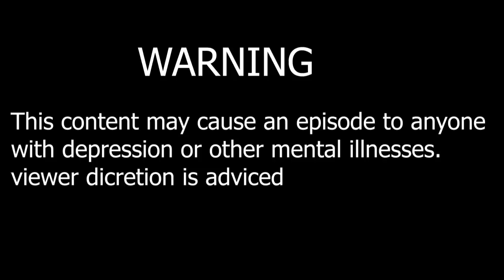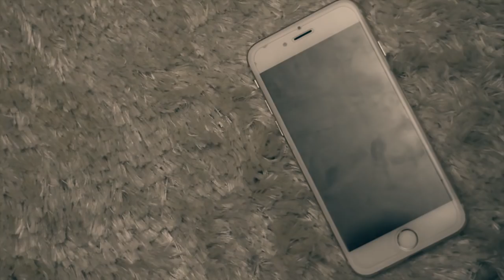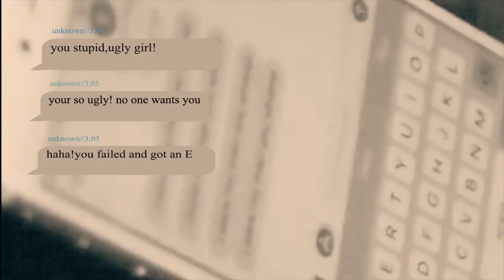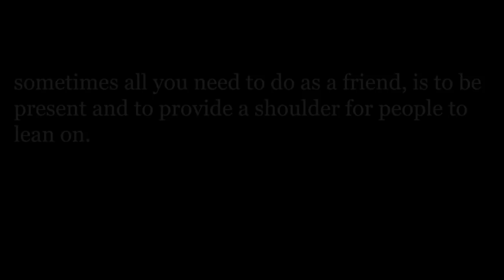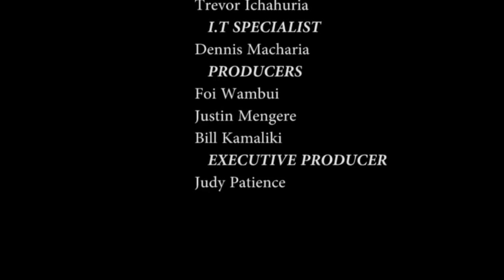DAY 45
YOUR STORY ISN’T OVER ; YOU CAN DO THIS.

Over 300 million people suffer from depression worldwide, never by choice, always by circumstance. It’s up to us to be the friends they need in their lives, to provide a shoulder for them to lean on, to be quick to listen and slow to speak, to be caring and kind to whoever we meet, not because we know them, but because we don’t know what they go through.

Get educated, get informed. Mental health is a big deal.

             human legacy - ivan  torrent